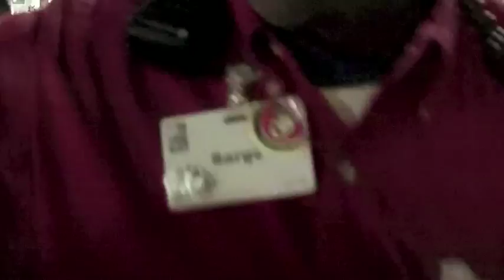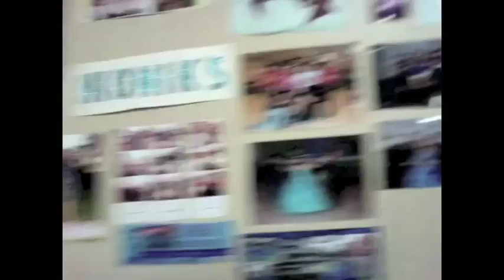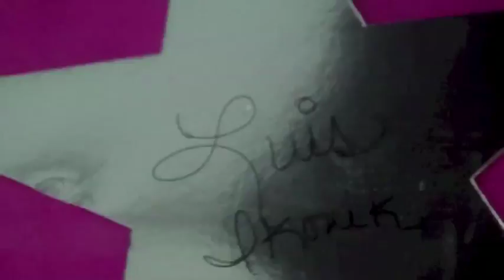Ikonik Video del Mes 12 | Part 1 "Cejas Time!"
Now Available Ivan de Leon - 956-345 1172

Ikonik Dancers -

Primera parte de 2 que tenemos en este mes de abril que ya se termina hoy. Nos dimos un break pero no nos fuimos ni dejamos de grabar raza so expect the videos del mes mas seguidos porque tenemos mucho footage que compartir. For now it's ikonik time... que nuestros videos de una forma u otra los hagan reirse y olvidarse por un momento de sus problemas!!

- Ikonik Show de Baile